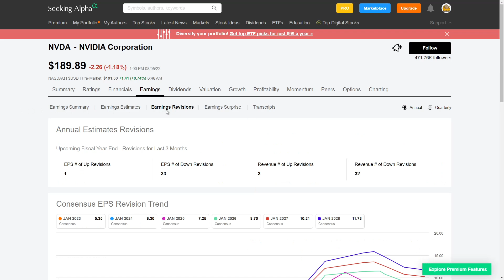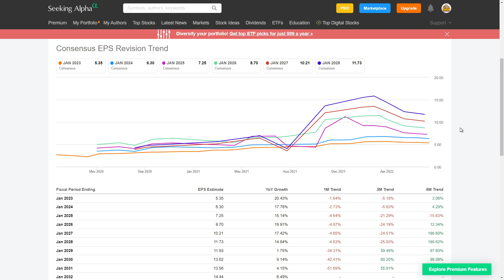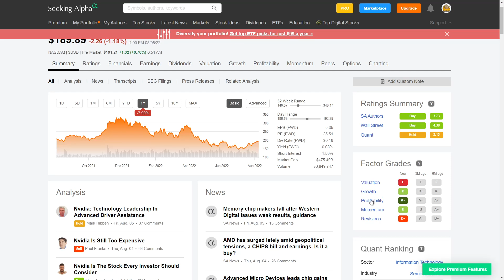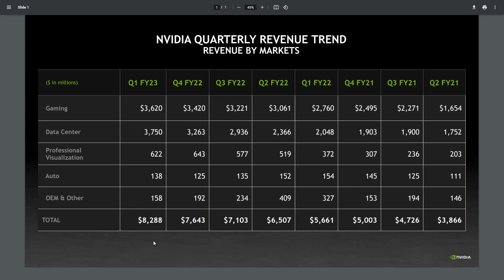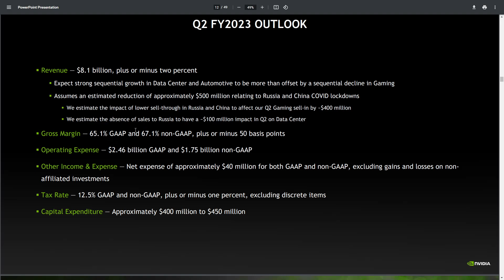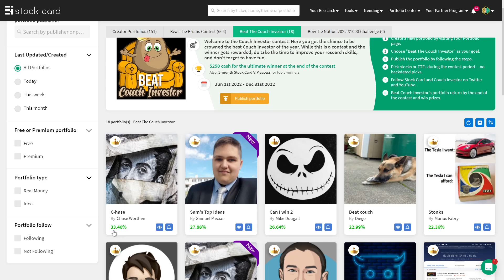Buying Nvidia Stock Before Earnings? | NVDA Stock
In this video, I talk about what to expect from Nvidia's Q2 earnings, especially after what companies like Intel and AMD have shown us these past few weeks.
The Motley Fool Stock Advisor returns are 316% as of 07/05/2022 and measured against the S&P 500 returns of 112% as of 07/05/2022. Past performance is not an indicator of future results. All investing involves a risk of loss. Individual investment results may vary, not all Motley Fool Stock Advisor picks have performed as well.